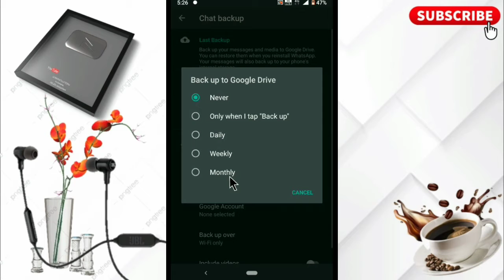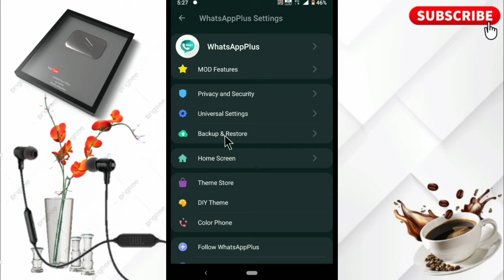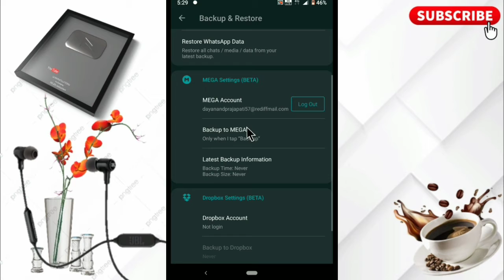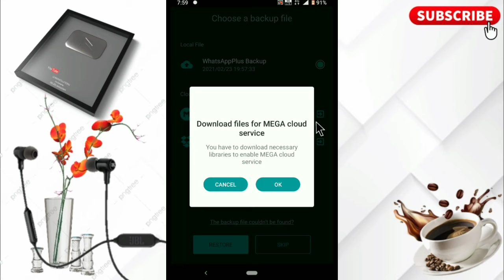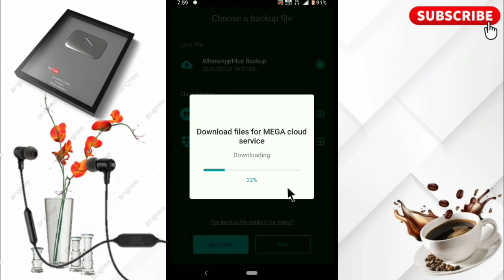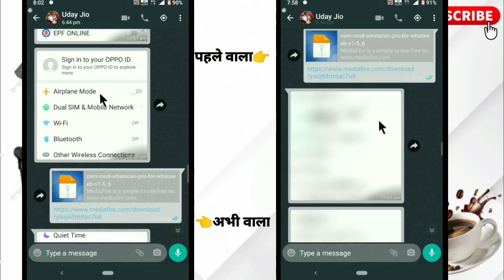WhatsApp Backup Kaise Karen || WhatsApp Backup and Restore Kaise Kare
मैं आपको बताऊंगा कि आप अपने व्हाट्सएप को कैसे बैकअप और रिस्टोर करेंगे ।
मान लीजिए आपने अपने मोबाइल को कभी फॉर्मेट मारा और आप चाहते हैं कि अपने व्हाट्सएप में जितने भी डाटा , इमेज या फिर वीडियो है ।
 वह सभी बैकअप हो जाए और बाद में उसे रिस्टोर करें।
 तो यह वीडियो जरूर देखें क्योंकि मैं आपको इसमें स्टेप बाय स्टेप बताने वाला हूं ।
किस तरह आप बैकअप करेंगे और किस तरह से आप उसे रिस्टोर करेंगे ।

WhatsApp Backup Kaise Karen,
WhatsApp Backup and Restore Kaise Kare,
whatsapp backup and restore to new phone,
how to backup whatsapp messages and restore to another phone in hindi,
whatsapp backup kaise kare 2021,
whatsapp backup kaise kare other phone,
how to backup whatsapp messages to new phone, whatsapp chat backup kaise kare,
whatsapp chat backup to another phone,
whatsapp message backup,
whatsapp message backup kaise kare,

1.    Like !

3.   Share the video !

My Gears :-

Mic.   :-

Vlogging Tripod :-